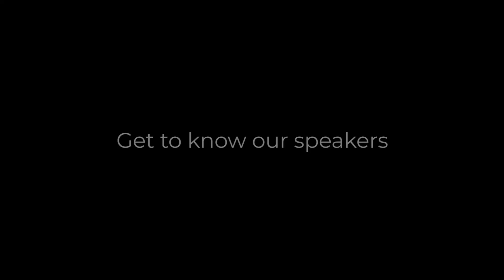2019 Miles Christi Conference for Study and Prayer "Meet Our Speakers: Dr. Gregory Hocott"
Dr. Gregory Hocott is a Michigan Licensed Psychologist and is the owner of Family Counseling Center. He received his doctorate in Counseling Psychology from the University of Massachusetts and has been counseling since 1987. Prior to owning FCC, Dr. Hocott worked with Vietnam veterans at a veteran’s hospital in Massachusetts.